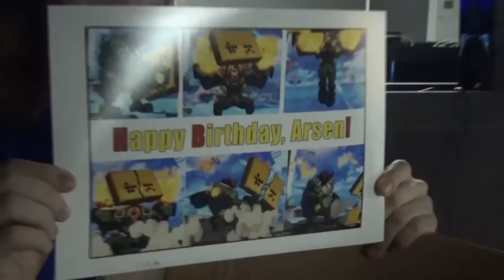Ekaterinburg Fisting Association 2016 Recap - ASCP VLAG#7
Ну наконец-то!